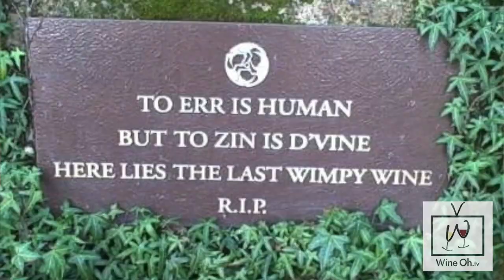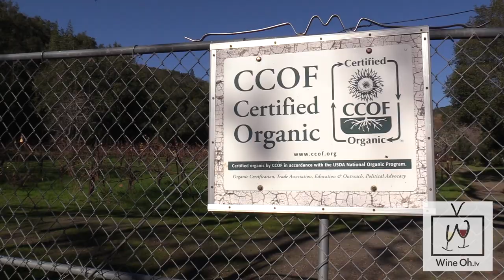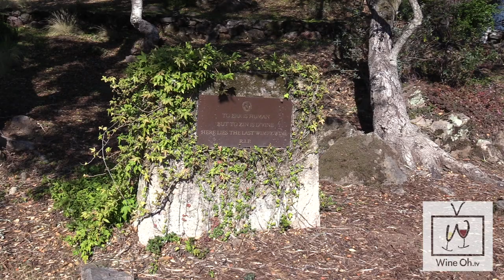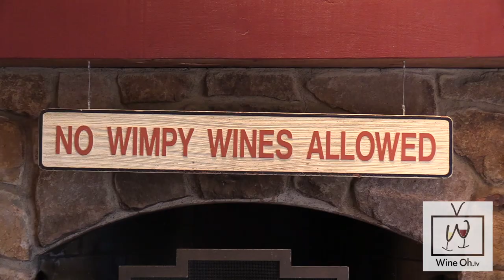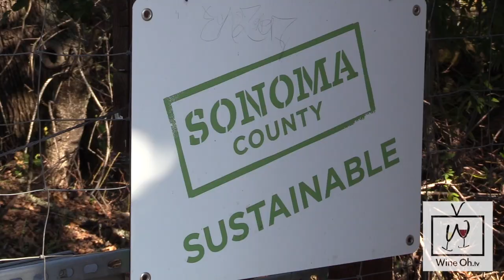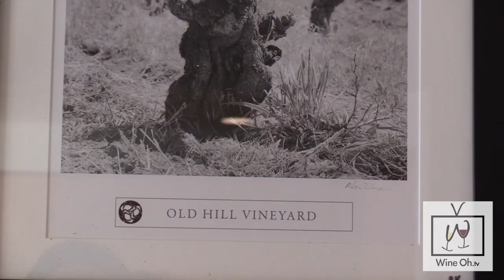Everything You Need to Know About Zinfandel with Joel Peterson - Wine Oh TV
In this episode of Wine Oh TV, Monique Soltani gets a history lesson from the "Godfather of Zin", Joel Peterson on California's most famous grape, Zinfandel. For over 40 years, the Sonoma icon has been a trailblazer in American Zinfandel.

Joel Peterson reflects back on the early days at Ravenswood, takes a closer look at his legacy and the lineage of California's heritage grape, plus, he talks about passing the torch on to his protege, Director of Winemaking at Ravenswood Gary Sitton.

Gary, is a familiar face at Ravenswood. He’s spent the better part of the last 15 years working alongside Joel making big, bold Zinfandel's the winery is known for. Plus, Joel and Gary search the cellar for their favorite Zinfandel's and unearth some affordable and unexpected treasures.